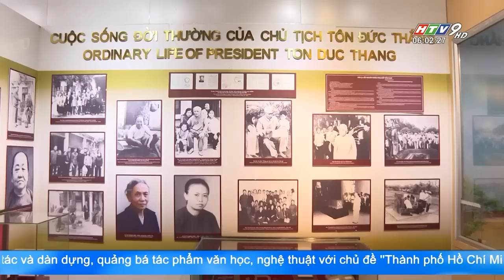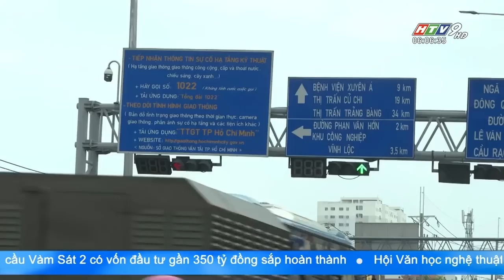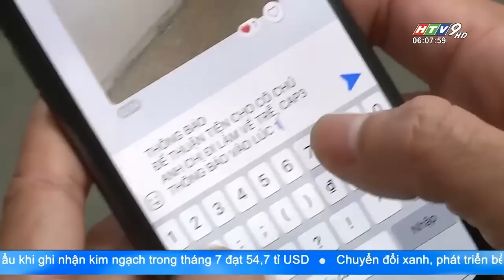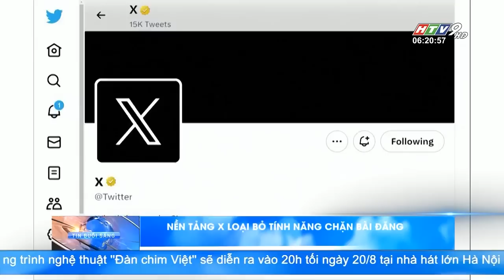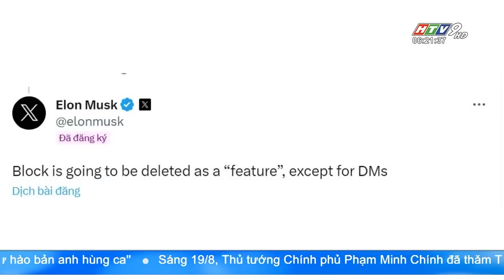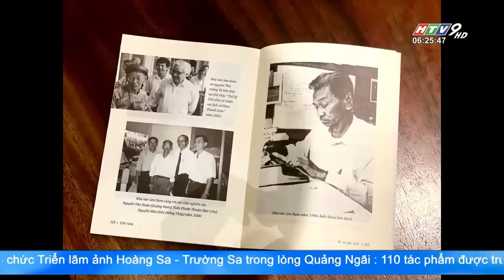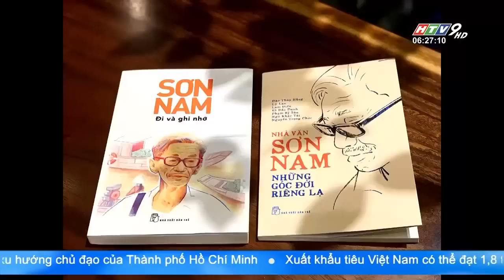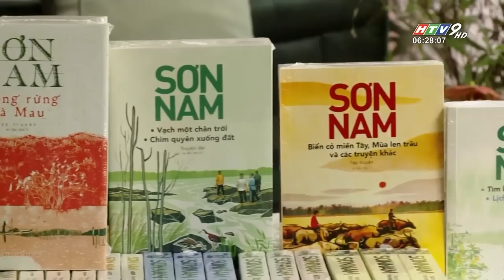Tin Buổi Sáng - Ngày 20/08/2023 - HTV Tin Tức Mới Nhất